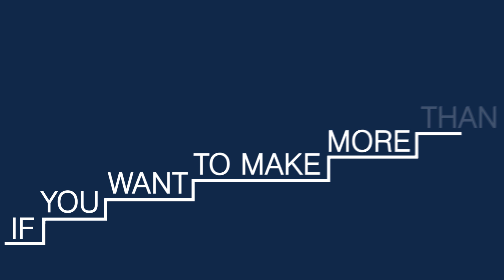Voices from DARPA: Episode 11 "The Thin-Air Specialist" Promo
In this episode, get inside the full-spectrum engineering head of Dr. Troy Olsson, a program manager since 2014 in the Agency’s Microsystems Technology Office (MTO). Listen in as Olsson describes progress toward vanishing materials that can keep sensitive electronic components out of adversaries’ hands; unmanned air vehicles that can deliver provisions and then just disappear; massive miniaturization of low-frequency antennas for underwater radio communication; and stand-alone sensors that require almost no power at all yet for years remain vigilant to sounds, radio signals, and other environmental signals of interest to warfighters. And then there’s those really far-out technologies that Olsson hopes to enjoy one day.